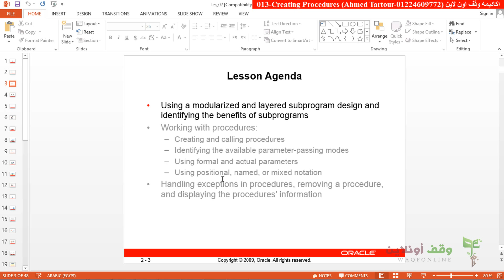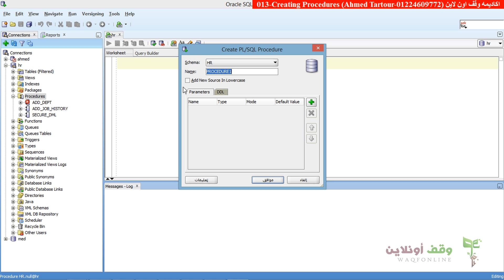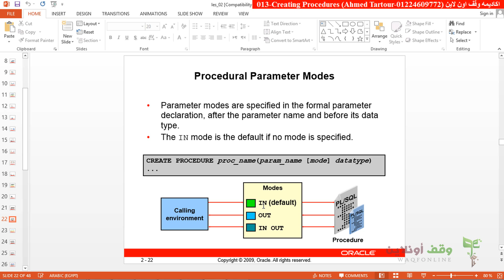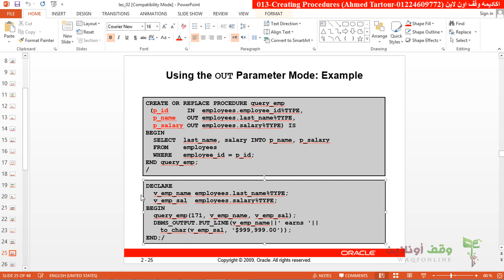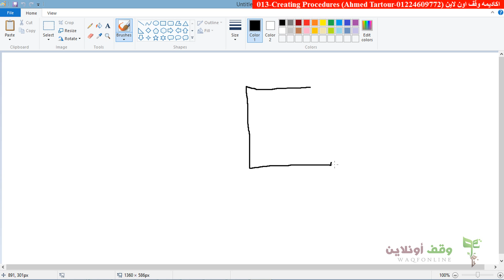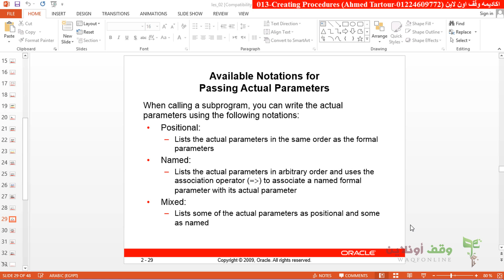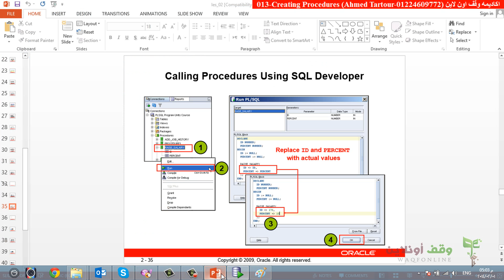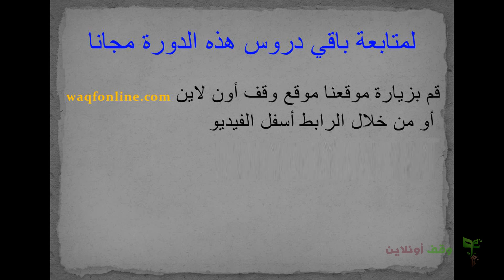Oracle developer g11- 29- Creating procedures